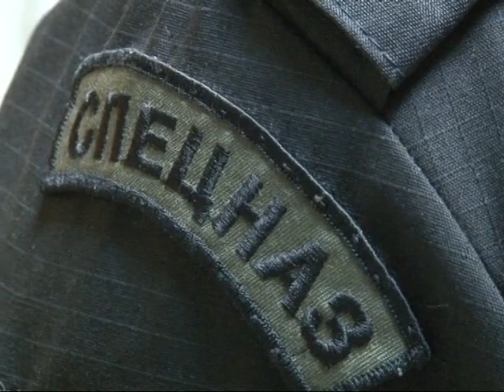В МВД России стартовал Всероссийский проект «Нам есть, кем гордиться!»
В МВД России стартовал Всероссийский проект «Нам есть, кем гордиться!», посвященный сотрудникам органов внутренних дел и военнослужащим внутренних войск Министерства внутренних дел Российской Федерации – Героям России. Его инициатором выступил Общественный совет при Министерстве.

В МВД России с 1993 года Героями России является 201 сотрудник и военнослужащий, в том числе 148 – посмертно.
Это звание присваивается Президентом Российской Федерации за заслуги перед государством и народом, связанные с совершением геройского подвига, и считается высшим в иерархии государственных наград страны. Поэтому и носят «Золотую звезду» - знак особого отличия Героев России - на левой стороне груди над остальными орденами и медалями.

За каждой такой «звездой» - своя история – история подвига, непростых решений и смелых поступков настоящих защитников Отечества.

Герои России - люди исключительной отваги и смелости, бесстрашно сражающиеся с преступностью, предотвращающие трагедии, спасающие человеческие жизни.

В рамках проекта «Нам есть, кем гордиться!» на сайте МВД России будут опубликованы уникальные фотографии и фильмы об этих мужественных людях и их героических поступках.

Общественный совет при МВД России

Пресс-центр МВД России